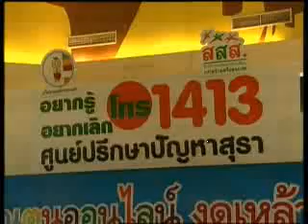สธ. รณรงค์ "งดเหล้าเข้าพรรษา"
วันเข้าพรรษา และ วันงดดื่มสุราแห่งชาติ กระทรวงสาธารณสุข ออกรณรงค์ "งดเหล้าเข้าพรรษา" เพราะผลจากการบริโภคเครื่องดื่มแอลกอฮอล์ ก่อให้เกิดความสูญเสียด้านต่างๆ สูงถึงปีละ 200,000 ล้านบาท แต่หากเลิกดื่มเหล้าได้ 1 วัน ก็จะสามารถลดความสูญเสียของประเทศลงได้กว่า 540 ล้านบาท

และในวันสำคัญทางพุทธศาสนา ก็ห้ามจำหน่ายเครื่องดื่มแอลกอฮอล์ หากฝ่าฝืนมีโทษจำคุกไม่เกิน 6 เดือน ปรับไม่เกิน  10,000 บาทหรือทั้งจำทั้งปรับ

ผลสำรวจของสำนักงานสถิติแห่งชาติ ล่าสุด ปี 2550 พบคนไทยอายุ 15 ปีขึ้นไป ดื่มเครื่องดื่มแอลกอฮอล์เกือบ 15 ล้านคน เป็นชายมากกว่าหญิงถึง 6 เท่า อยู่ในเขตชนบทสูงกว่าเขตเมือง 2 เท่า โดยกลุ่มวัยทำงานดื่มมากสุด 11,500,000 คน รองลงมาวัยรุ่น และผู้สูงอายุ ส่วนผู้ที่ติดสุราต้องดื่มทุกวัน มีประมาณ 600,000 คน

ช่วงเข้าพรรษา 3 เดือนนี้ หากสามารถงดเหล้าได้ จะมีผลดีต่อตนเองและคนรอบข้าง ทั้งมีเงินมากขึ้น , สุขภาพแข็งแรง , ครอบครัวอบอุ่น , อุบัติเหตุลดลง